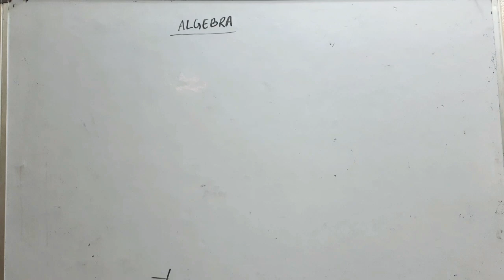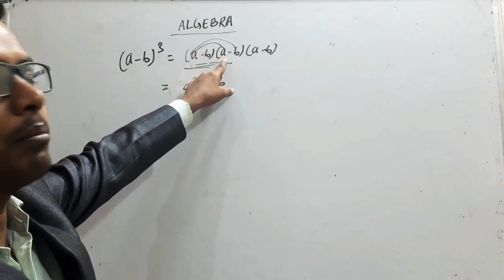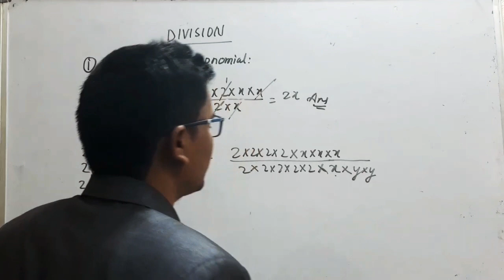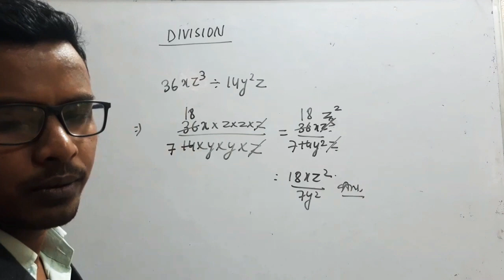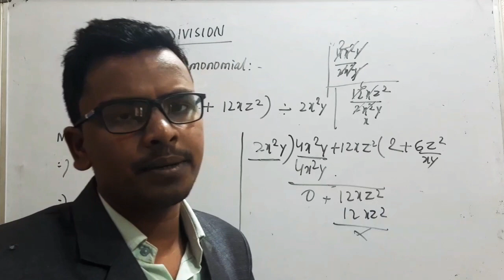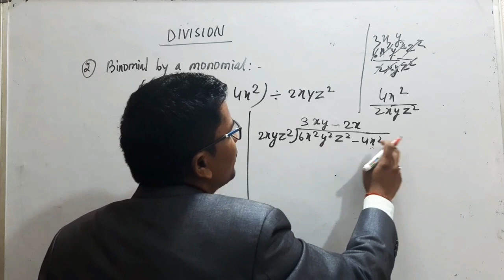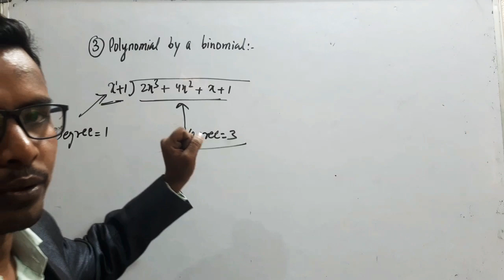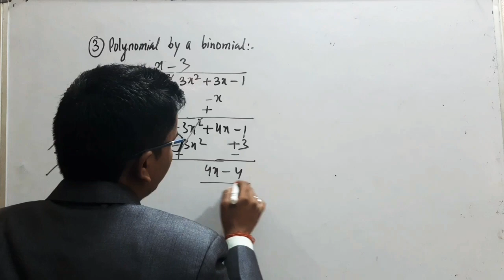Division in algebra,algebra part 3, lockdown class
dear student in this video lecture series you will learn about how Division is done in algebraic expressions.